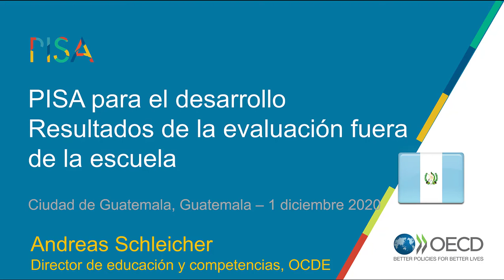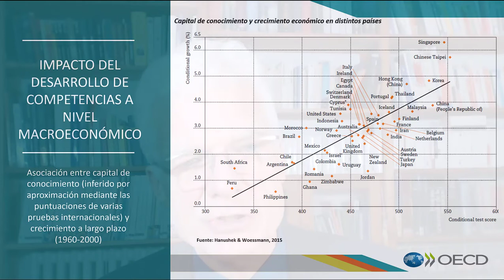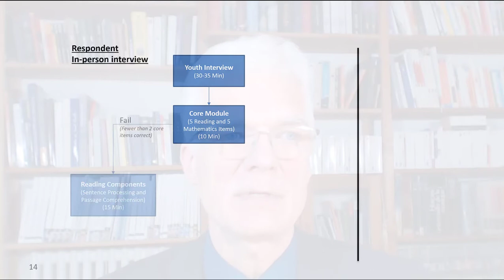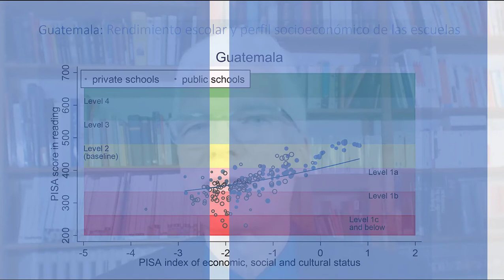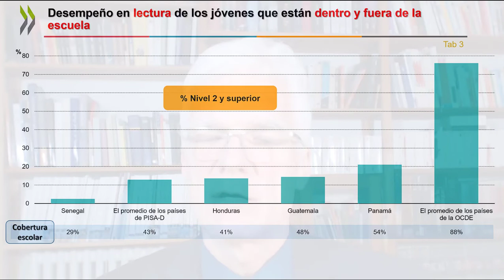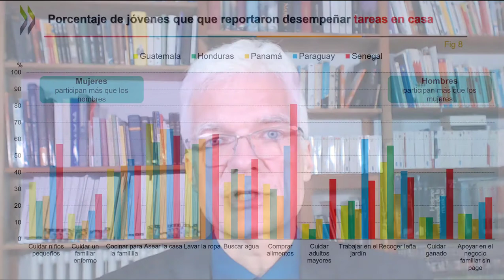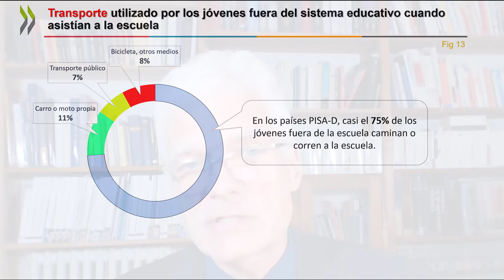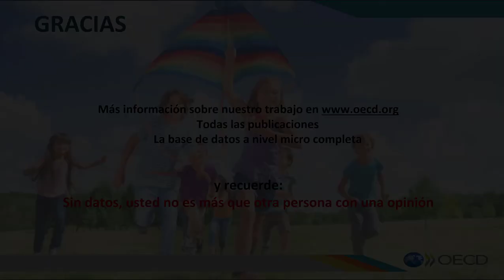Education in Guatemala - PISA for Development results launch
Andreas Schleicher unveils the new PISA for Development results for Guatemala, and explains the implications for policy makers in the country

Guatemala is one of six countries participating in the OECD's PISA for Development project, which encourages and facilitates PISA participation by interested and motivated low- and middle-income countries

The Ministry of Education, through the Directorate of Evaluation and Educational Research (DIGEDUCA), is responsible for the project in Guatemala

Follow us and join the conversation!